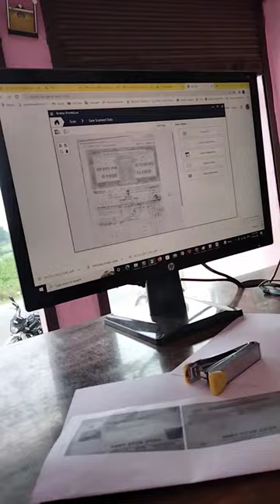md azharul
md.azharul.805